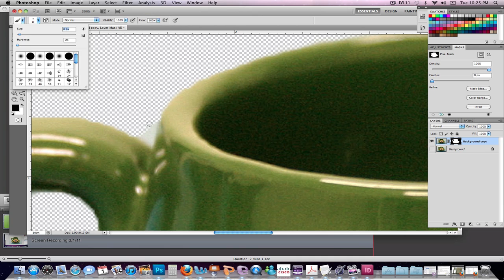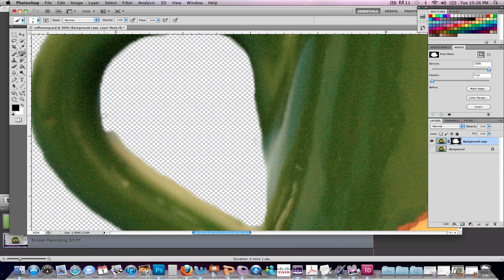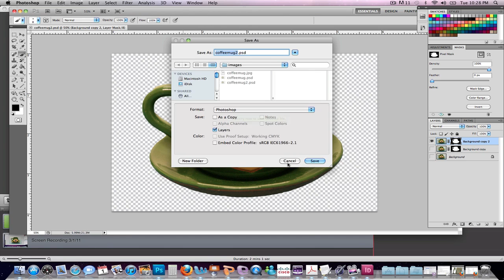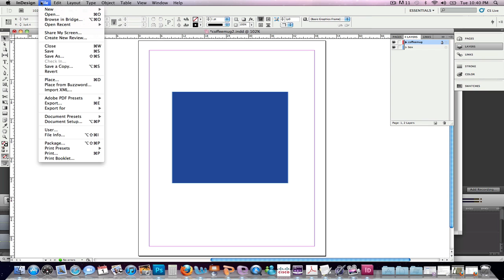How to make a cutout in Photoshop CS5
This tutorial demonstrates how to make a cutout in Photoshop using the quick selection tool and masks and then place object in InDesign